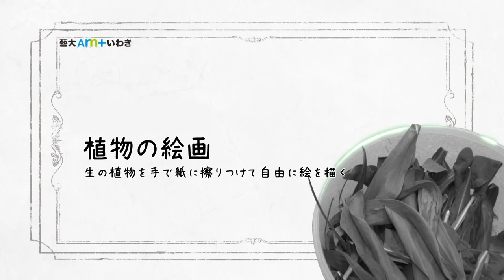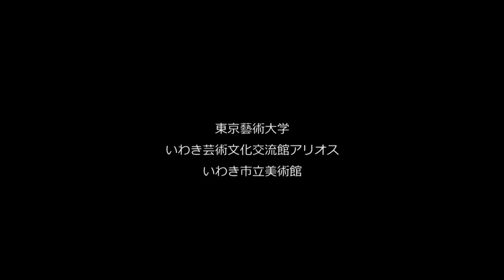【おうちでアリオス】おうちでアートプロジェクト（2） 村山修二郎さんの『植物の絵画』に挑戦してみよう〜「藝大アートマネジメント＋いわき」より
新型コロナウイルス感染症の拡大防止のために自宅時間の増えた皆さんに、いわきアリオスから芸術文化を通したコンテンツを無料で配信する企画、「おうちでアリオス」。今回はアリオスが現代アートのアーティストと行ったプログラムのなかから、自宅でアレンジして老若男女が楽しめるものをセレクトしてお届けする「おうちでアートプロジェクト」シリーズの第2回です。
講師は、「植物」をテーマに、作品制作、社会貢献活動、ワークショップを行っている美術家の村山修二郎（むらやましゅうじろう）さんです。2014年3月に行って大好評を博したワークショップ「『植物の絵画』に挑戦してみよう」の動画をご紹介します。（撮影・編集：羽賀慎一郎）。

村山さんが開発した「緑画（りょくが）」という技法の、“画材”は「植物」！ お庭や道端に生えている草やお花、それに紙さえあれば、どこでもできます。動画を見て、村山さんが「緑画」を描く上で重視している、「植物で描く」こと、「自然で感謝して」描くこと、そして「余った植物は土面に還す」こと、この3つのポイントを理解したうえで、ぜひチャレンジしてみてください。
できあがった作品は「おうちでアリオス」「緑画」「おうちでアートプロジェクト」「Stayhome」などのハッシュタグをつけてSNSにアップしてみてください。
　この下に、ワークショップから6年が経った現在、村山さんが思っていることを綴っていただきました。「緑画」を通して村山さんが今、伝えたいこと。お読みください。
　そして皆さんの生活空間に、自然とアートがあふれ、豊かなおうち時間を過ごせますように。

◎村山修二郎さんプロフィール
美術家。東京生まれ。東京藝術大学大学院 美術研究科 博士後期課程美術専攻壁画修了 博士（美術）植物に内在する初源的な力を抽出した作品制作、社会地域活動、ワークショップなどを様々な地域で行っています。特に、植物（花・葉・実・枝）を手で直接紙や壁に擦り付けて描く「緑画（りょくが/ 村山が考えた造語）」手法を考案し、唯一無二の絵画で表現しています。2018年4月より、秋田公立美術大学アーツ＆ルーツ専攻准教授。

植物で絵を描くこと、全体を見ること
文：村山修二郎
村山修二郎ワークショプ　福島県いわき市にはじめて来たのが2014年の冬でした。街中を歩いて、植物で絵を描くワークショップで使える草花を公園や河原などリサーチしました。（植物で絵を描く技法を、緑画［りょくが］と名付け、2006年から制作発表とワークショップを各地で行なっています）。 同時に2011年の原発爆発により福島界隈は特に多くの被害を受けて来たため、植物が生える土面の放射線量を計測しました。そうすると残念ながら土面は低い数値ではありませんでした。それにより、野外に生えているものは使わないで、近隣の花屋さんに廃棄する花をいただき、ワークショップで使うことにしました。この時期でも、まだ外で遊ぶことは推奨されていなく、今のコロナウイルスの目に見えないものを避ける形と重なります。

村山修二郎ワークショップ　親子で参加いただいた植物で絵を描くワークショップは、過去にない位盛り上がりました。きっと、放射線から逃れるため室内での活動、外に出て自然に触れることが多く出来てなかった状況により、人と自然との密な対話が植物で描く行為を介して強く出てきて、子どもだけでなく参加した親も積極的に楽しみ子どもに戻ったように描いていたことが印象的でした。この時期に、いわきでの親子参加の緑画ワークショップが出来た事実は、振り返ってみるととても重要で、自然と相対する体感は、皆さんも私にとっても刺激のある良い機会になりました。

村山修二郎ワークショップ　この緑画手法の絵は、時間と共に色が自然に美しく変容していくことが大きな特徴です。また、生きている植物の生命を少しわけていただき感謝し描き、残った植物はすべて土に還すことを大切にしています。太古の時代の人と自然との根源的な関係と、時空を超えて現代社会に必然として生まれた緑画手法はまさに普遍的でつながっているのです。

　さて、現在はコロナウイルスの猛威に世界が翻弄されています。ただ、今言えることは、コロナウイルスから身を守ることはもとより、コロナによって何かを考えなくてはいけないと言うわけではなく、近年から現在の世界を見れば大きな問題が色なん面で横たわっていることはわかっていたはずです。今こそ世界全体を見て、社会の仕組みや、人と自然との密な関係のリスタートを各自がはじめていくことが、今後求められていくのだと考えます。〈2020年5月〉